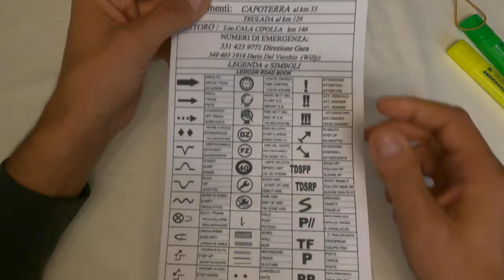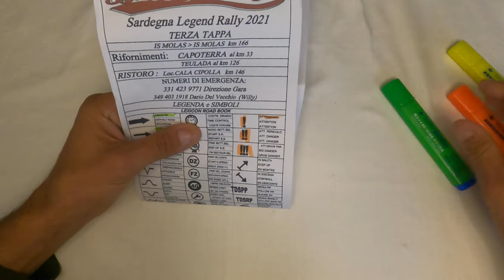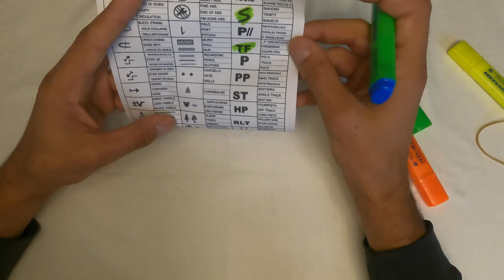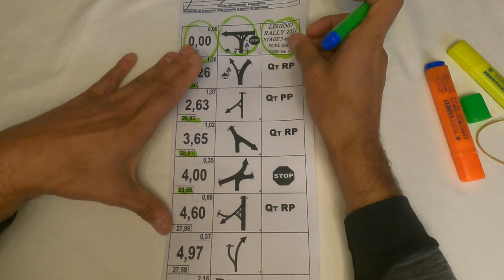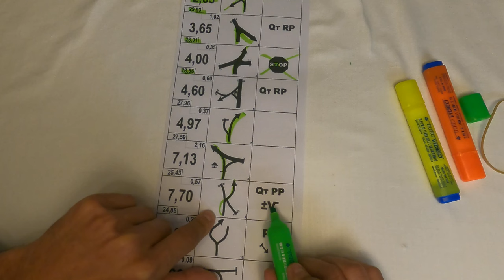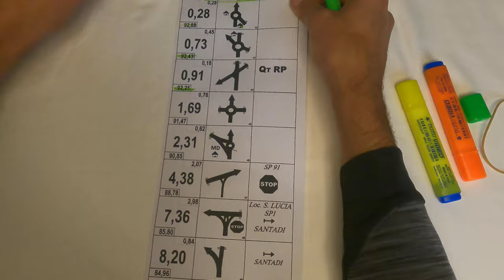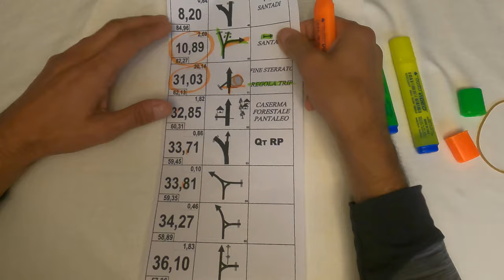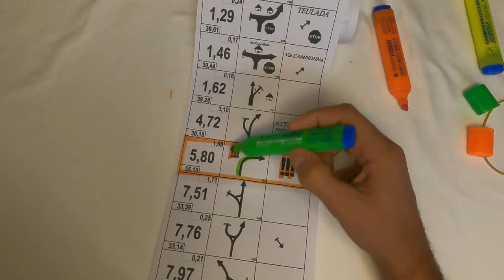ROADBOOK: Come funziona? Spiegazione completa | Parte 2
ROADBOOK: Come funziona?
Ecco, come promesso la spiegazione completa.

Vi aiutiamo passo a passo nella lettura, in questo caso abbiamo utilizzato il roadbook di una manifestazione spettacolare.

Stiamo parlando del Sardegna Legend Rally!
È un evento di navigazione pura in fuoristrada,
Del Mondiale, il "Legend" ha lo stesso DNA, ma un minor coefficiente di difficoltà.
Inoltre, è l’Evento “Crossover” di Bike Village, manifestazione non competitiva unica nel suo genere, da vivere intensamente, sempre più avvincente di anno in anno.

Fateci sapere cosa ne pensate. Se avete domande, scrivetecele qua sotto e saremo lieti di aiutarvi 😉